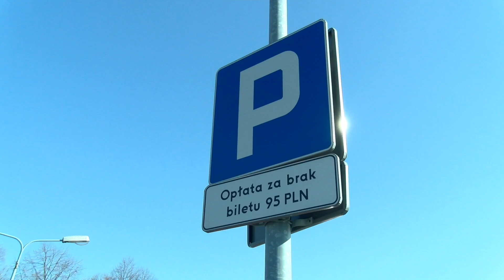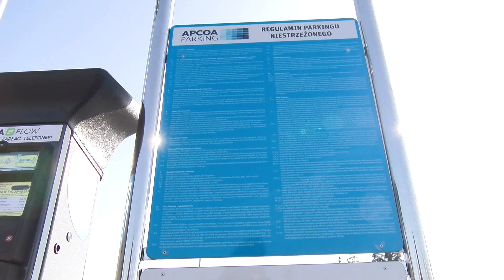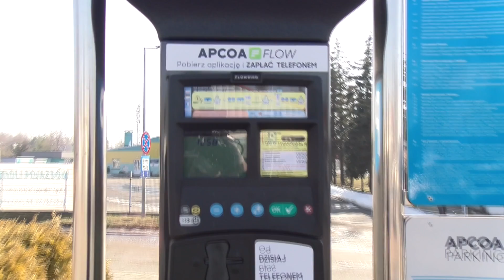Jaworexpress 23.02.2021 - Wiadomości telewizyjne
Telewizja Jaworzno